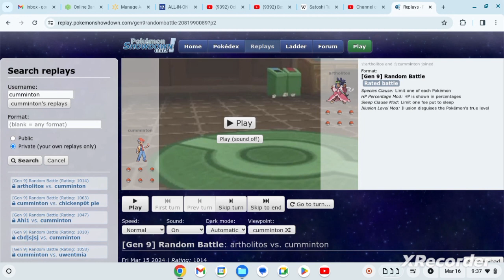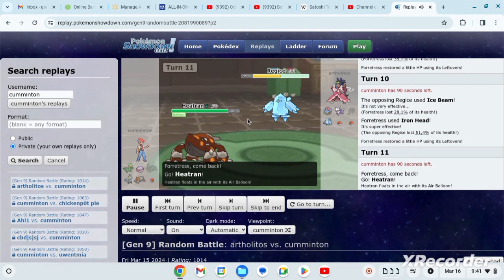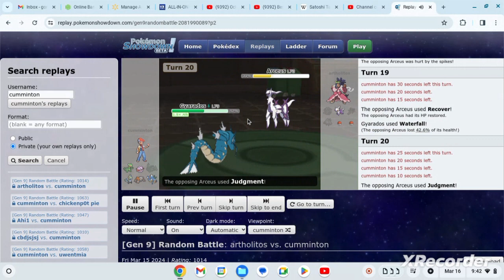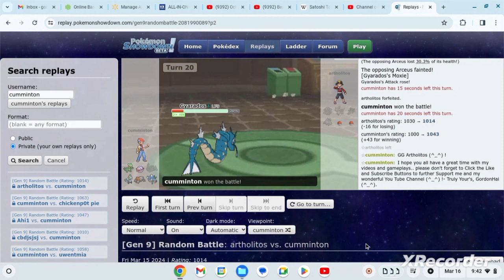Jizo- The Master's Ball, "Johto Catch!" By GordonHai (^_^) !